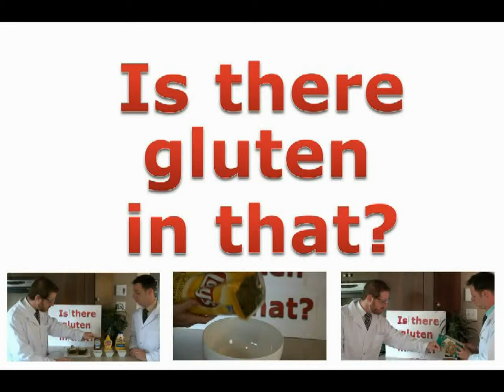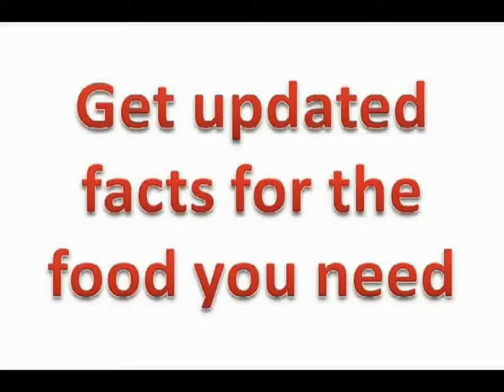Is there gluten in that? Vol. 9 - ED Smith Triple Fruit Strawberry with Raspberry & Red Plum Jam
What do you put on your gluten free bread so that it tastes great? How about a strawberry jam full of fruit flavor to complete your breakfast. E.D. Smith Triple Fruit Strawberry with Raspberry & Red Plum Jam is made on shared machinery with proper cleaning procedures (Confirmed on November 26, 2009). Watch as Denis and Josh find the GlutenFacts for all of your favorite products.